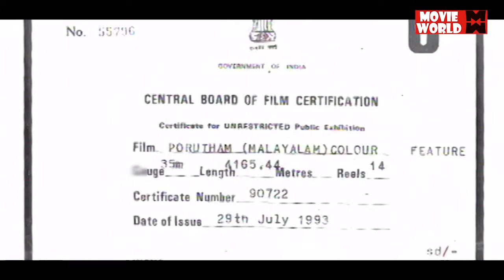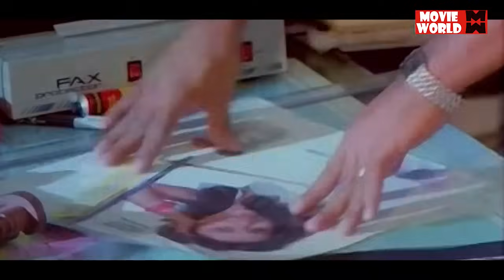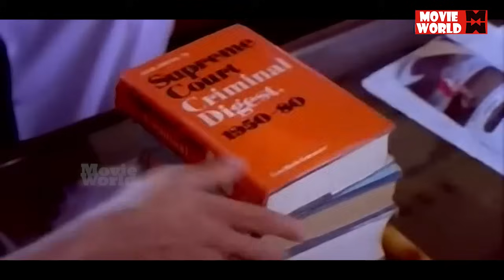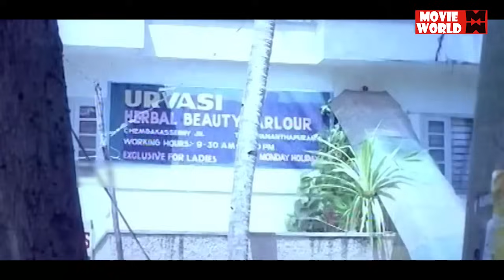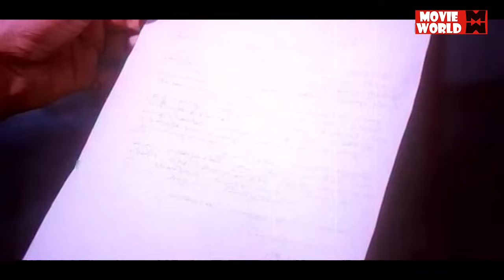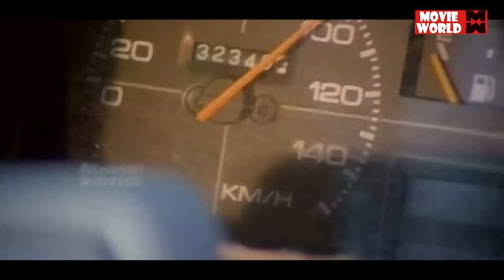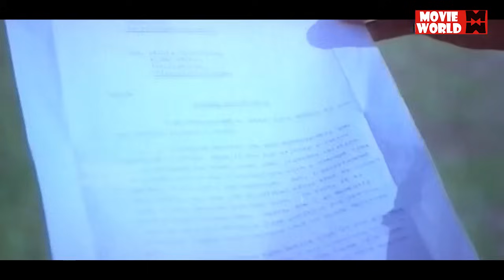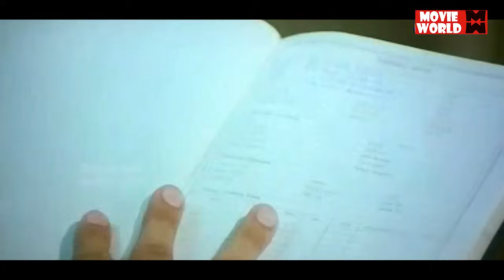Malayalam Full Movie | Porutham | Malayalam Full Movie New Releases | Murali,Siddique,Sreelekshmi